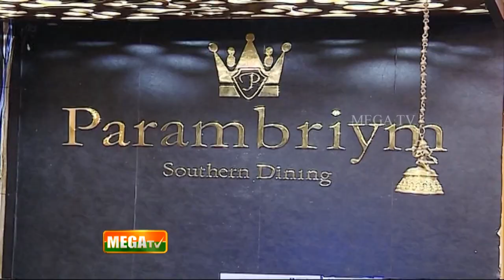Thenga Kadalai Vadai | தேங்காய் கடலை வடை | நளபாகம் | MEGA TV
உங்கள் மெகா டிவியில் திங்கள் முதல் வெள்ளி வரை மாலை 4.50 மணிக்கும் காலை 10.30 மணிக்கும் கண்டு மகிழுங்கள்..